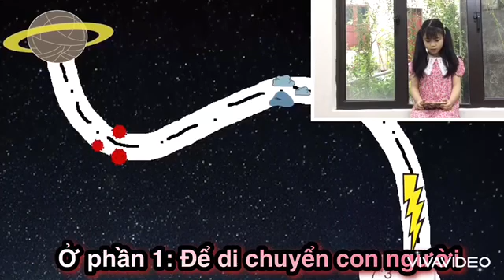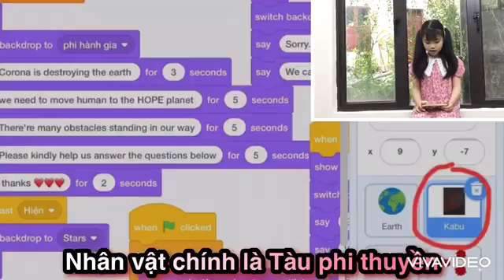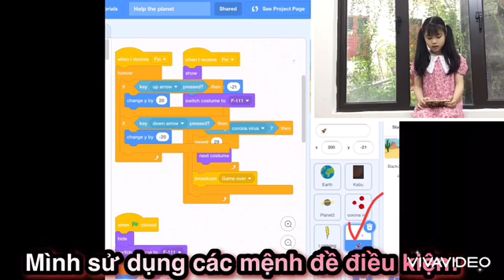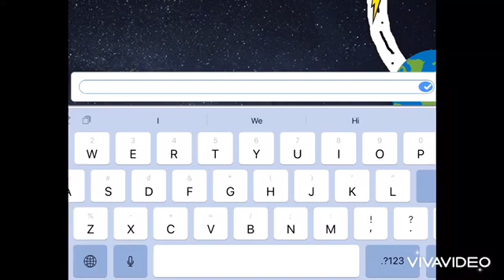Trò chơi "Giải cứu thế giới" - Bảo Ngọc - Lớp lập trình Scratch VS104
Phần thuyết trình bằng tiếng anh của bạn Hoàng Bảo Ngọc - Lớp lập trình Scratch VS104 không chỉ độc đáo trong phần ngôn ngữ thuyết trình mà phần bạn diễn đạt về kiến thức cũng rất logic, dễ hiểu. Cho thấy bạn đã thực sự làm chủ được kiến thức mà con vận dụng.
Chúc mừng bạn Bảo Ngọc!